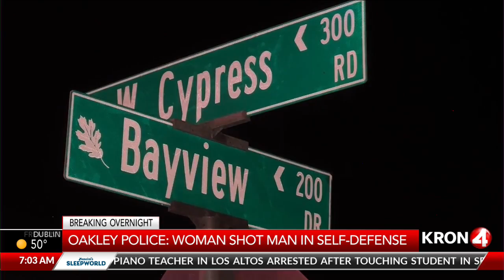Oakley Police: Woman shot man in self-defense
KRON4's Camila Barco reports